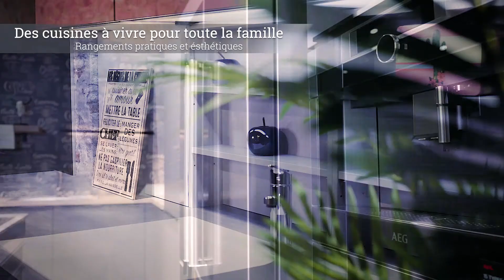Ecocuisine Royan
charentes-maritimes